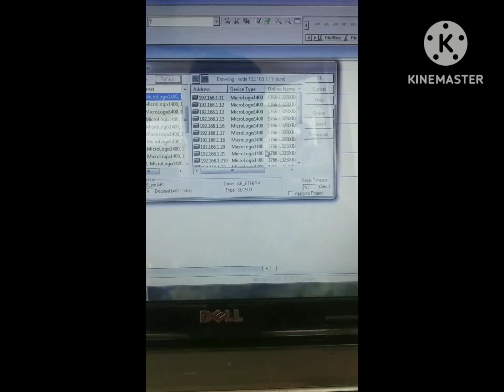Allen-bradley plc program downloading process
allen-bradley plc
Programming downloading